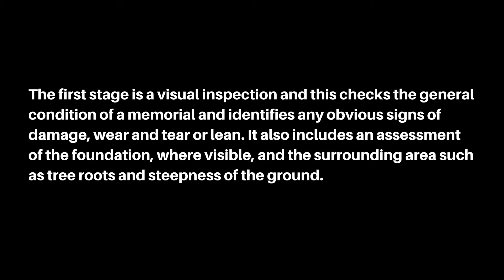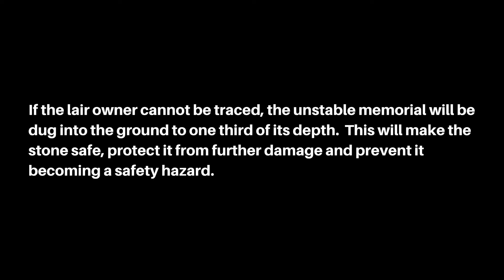Memorial Headstone Safety Inspections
Perth & Kinross Council will, from 6 January 2020, begin a programme of headstone safety inspections in all its cemeteries. This short video briefly explains the reasons for this work and the inspections process.